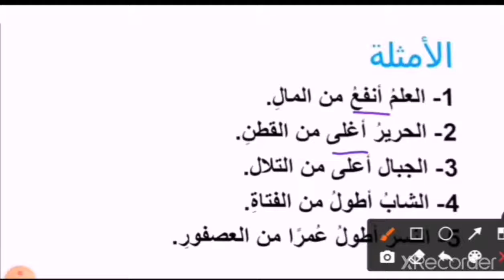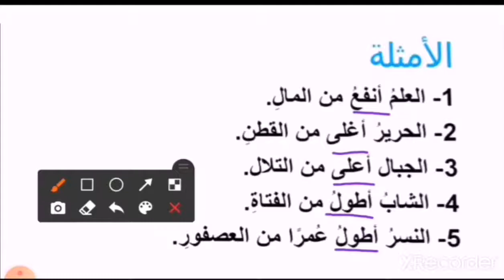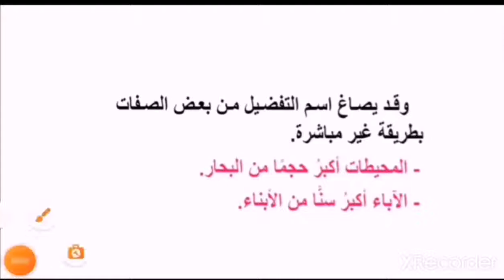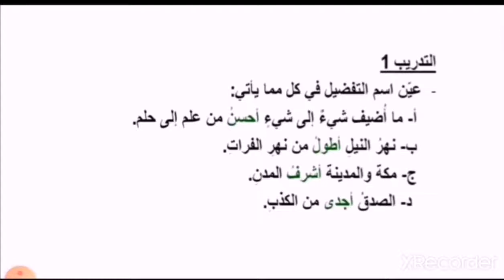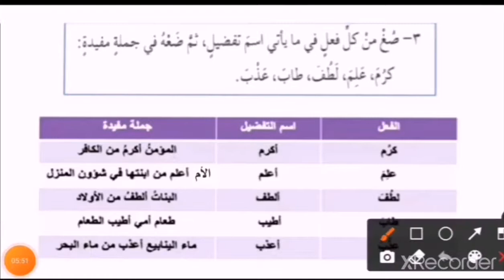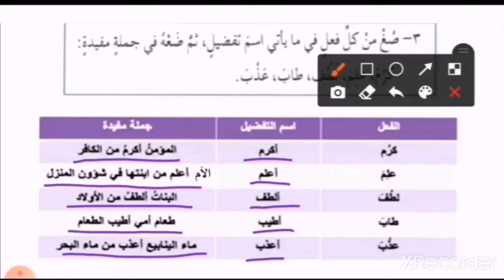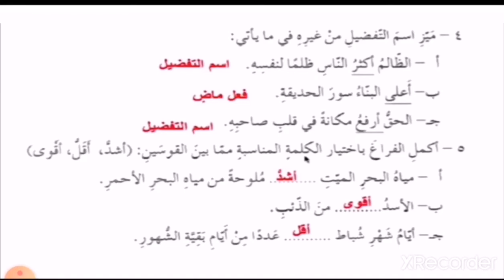لغة عربية، الصف السابع، شرح التراكيب والأساليب اللغوية ( اسم التفضيل) وحل التدريبات ، ص ٨٩ + ص ٩٠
مدرسة خاصة تدرّس المنهاج الأردني شرح الكتابة